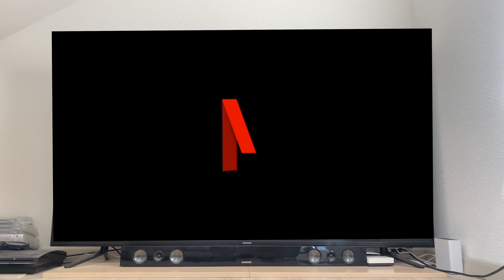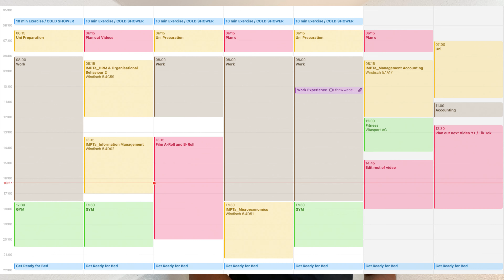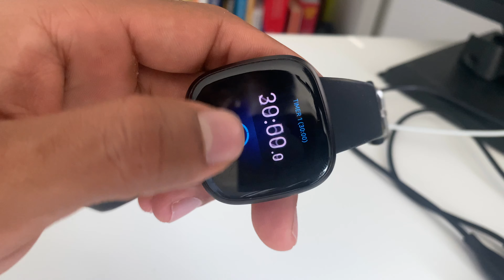The procrastination cure you don't want to hear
If you are currently procrastinating all the time and don't know what steps to take in order to avoid procrastination, then you've found the right place. Take these 5 things with you in order to stop procrastinating

Expand your knowledge and take control of your life

I want to keep motivating other people and have a positive impact on people's lifes. Follow me along on my journey and let's grow together.

My Name is Kopikaan Naganathan, most people call me Kopz or Kopi. I am 21 years old and live in Switzerland. Currently, I am working part-time in the finance sector and doing my bachelor's degree in International Management. Quite busy at the moment, but even then I want to have a positive impact on other people's lifes, which is why I started this channel. Further, English isn't my first language (my 3rd language actually), so sorry for the small errors in there.